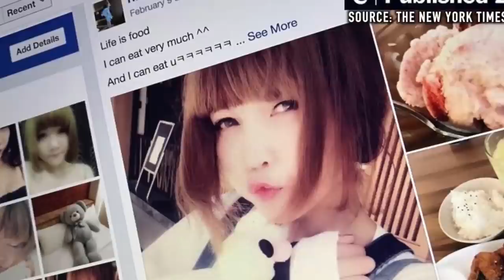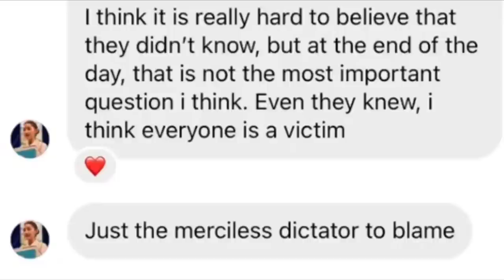FRATRICIDIO COREANO IN UN AEROPORTO | True Crime 04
FA FUORI IL FRATELLO IN UN AEROPORTO | True Crime 04